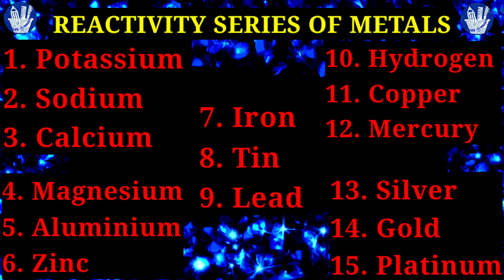Reactivity Series Song | How to remember reactivity series of metal | Chemistry tricks